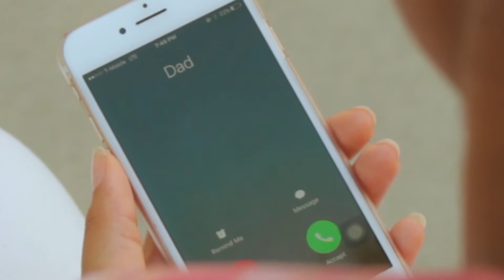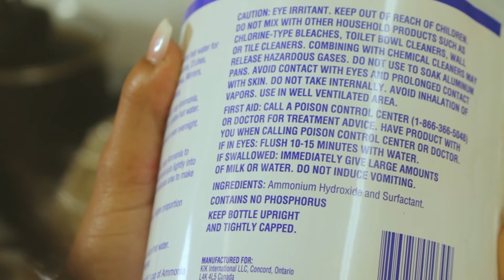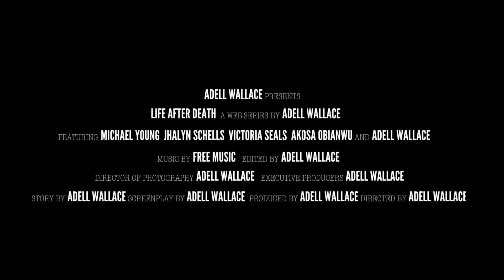Life After Death Web-series: Season 1/ Episode 3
A Web-series about Redemption.